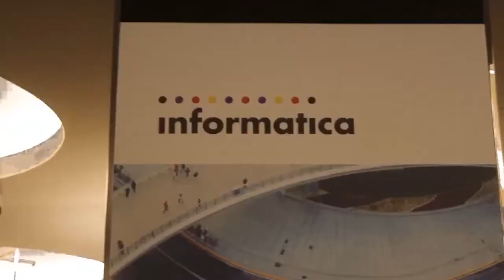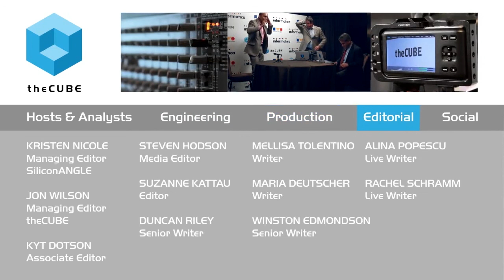Arun Varadarajan, Cognizant | Informatica World 2015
01. Arun Varadarajan, Cognizant, visits theCUBE!. (00:34)
02. What does it mean when data is moving up?. (01:51)
03. Applying an identity to an engagement in the data space. (05:34)
04. How are customers growing around real time data?. (08:24)
05. Different approaches for digital transformation based on current involvement. (11:33)
06. Looking ahead to new applications. (16:18)
07. Taking advantage of new dynamics to cause disruption. (18:20)
08. What is the vibe at Informatica World 2015?. (22:02)

Beyond transactional data: ‘SMAC’
by Terry Fields | Aug 24, 2015

“The Informatica platform has always been pivotal to our strategies,” said Arun Varadarajan, assistant VP and business leader, Enterprise Information Management, at Cognizant Technology Solutions. Varadarajan joined theCUBE, SiliconANGLE Media’s production team, during Informatica World 2015.

Clients are moving beyond transactional data to actual interaction and engagement data, according to Varadarajan. “Once S.M.A.C. (or social, mobile, analytics and Cloud) data methodology is integrated, our customers see real-time valuable context within the interactions their experiencing with their clients, suppliers, etc., that can contribute to preparation and resolution,” he said.

Transactional data not good enough

Business owners are realizing that it’s just not good enough to look at their transaction systems in order to create insight or to support their decision making for future campaigns, Varadarajan  explained. He shared an example of a situation where he coordinated with a multi-national manufacturer of heavy engineering equipment. As a result of not having real-time, relevant data, that company couldn’t make properly informed decisions for their forecasts because they were previously forecasting based on various automated predictions.

Whether it is currency fluctuation or policy and regulation changes, customers now have an opportunity to access real-time interaction data that will continue to reflect the behavior of the customers, Varadarajan concluded.